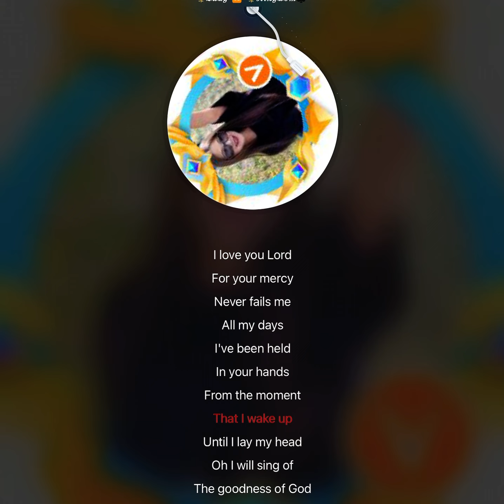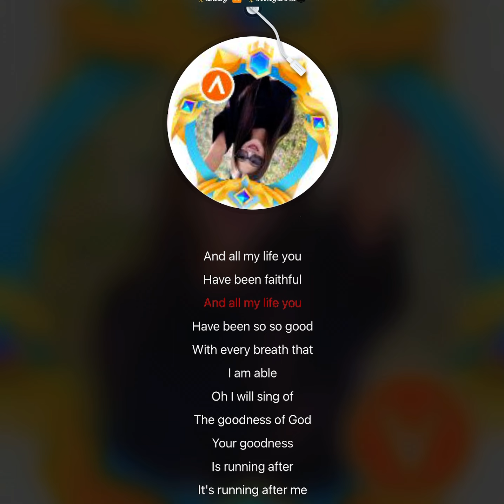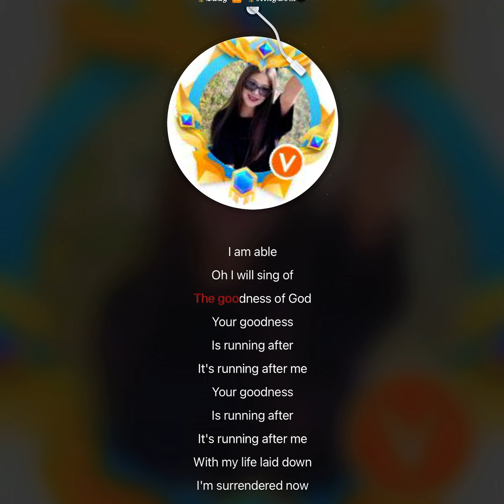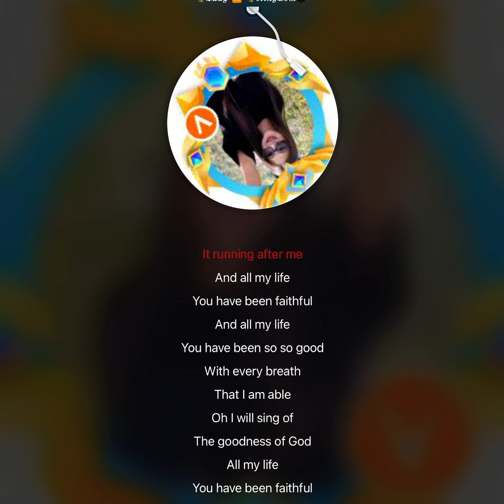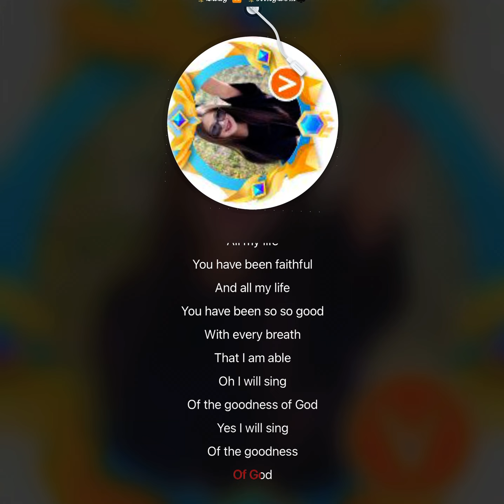The Goodness of God